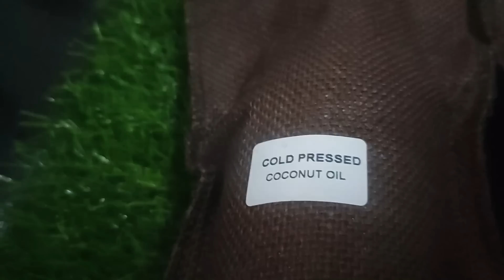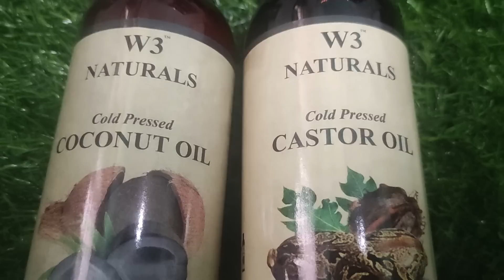1Week Hair Re -Growth Challenge👍ఎంత పలచబడిన జుట్టు అయినా ఒత్తుగా పెరుగుతుంది,నేను వాడేOils@srividya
TO BUY W3 NATURALS COCONUT OIL

Viral 1 week hairregrowth challeng 👍ఎంత పలచబడిన జుట్టు అయినా ఒత్తుగా పెరుగుతుంది ఎవరు చెప్పనిhairpac    @srividyatelugammai
Hey Guys, I am Srividya and you are looking at a Youtube channel filled with Hair Care, Skin Care, Baby Care, Vlogs & More...

Your Lovingly,
Srividya